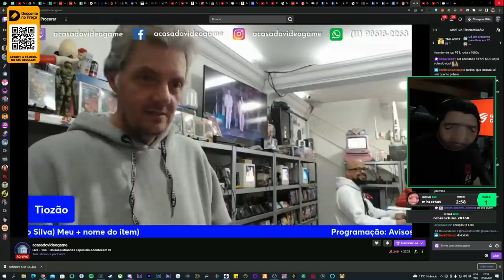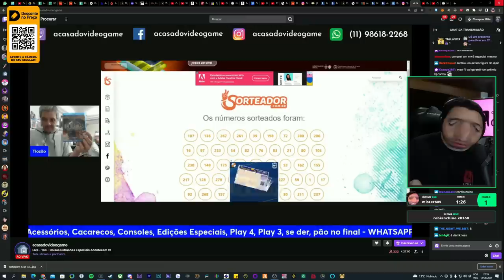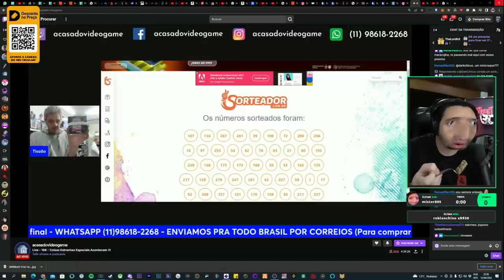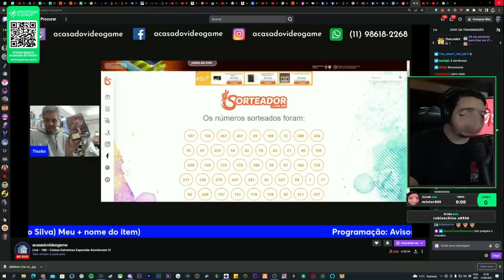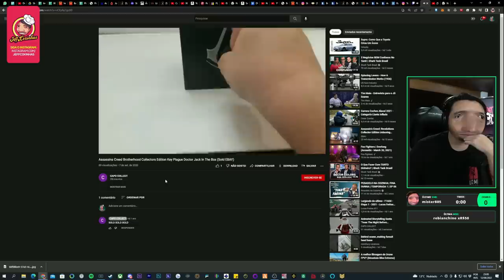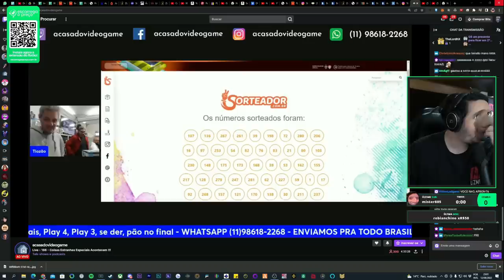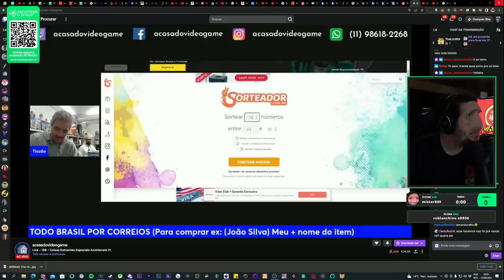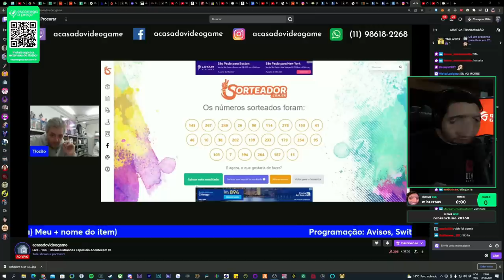JEFF TEVE SORTE E GANHOU NO SORTEIO DO TIOZÃO 😯